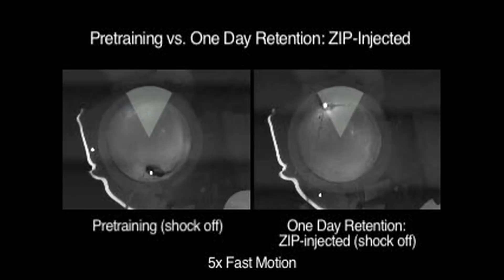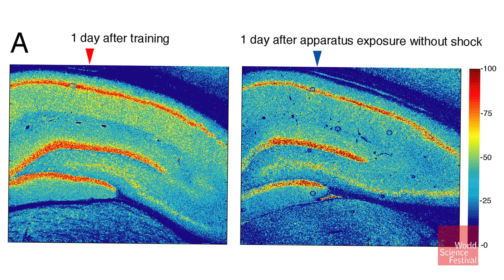Eternal Sunshine of the Spotless Rat Mind?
In this clip from the 2011 World Science Festival program "The Unbearable Lightness of Memory," SUNY Downstate neurologist Todd Sacktor describes an experiment with a drug called ZIP, which seems to have the power to erase certain memories in rats.